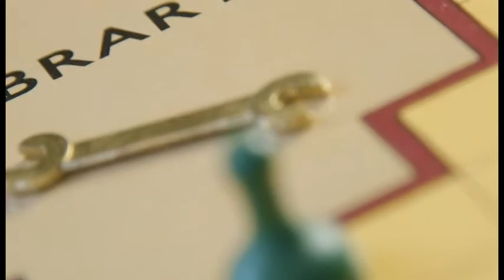Crea tu propio rol (1) Introducción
¿Alguna vez has querido crear tu propio juego de rol, con tu propio sistema, mundo, clases, razas y lore?
Con estos tutoriales aprenderemos a crear tu universo desde cero, con recursos y materiales gratuitos e interactivos para que dar rienda a tu imaginación sea pan comido.